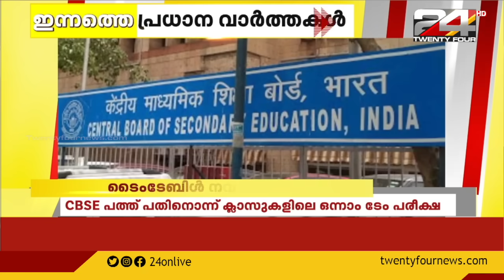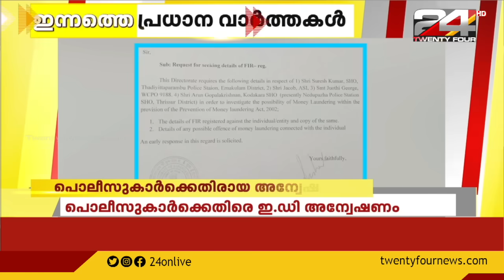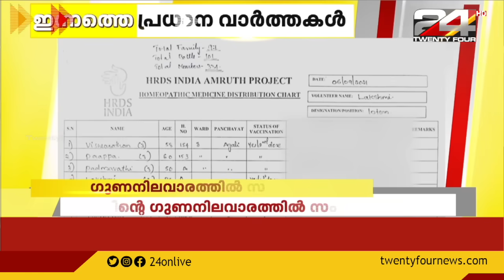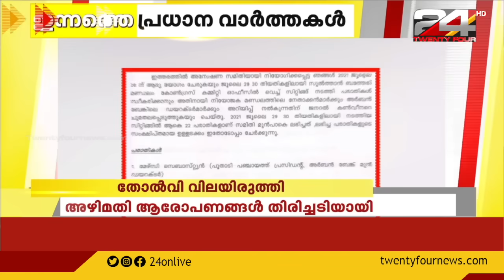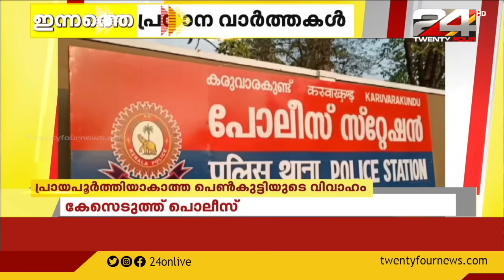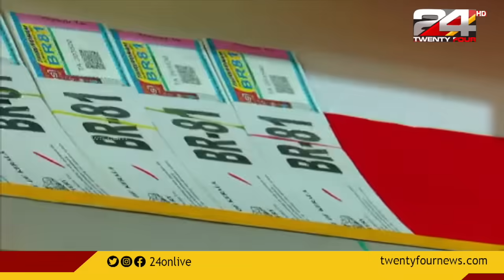ഇന്നത്തെ പ്രധാന വാർത്തകൾ | 19 SEPTEMBER 2021 | 12 30 PM | 24 NEWS